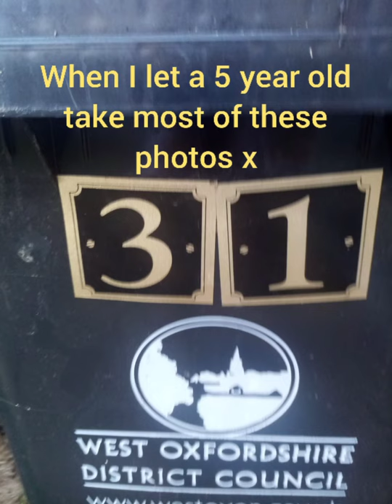H Wolf takes some photos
my little lad decided to take all but one or two of these images